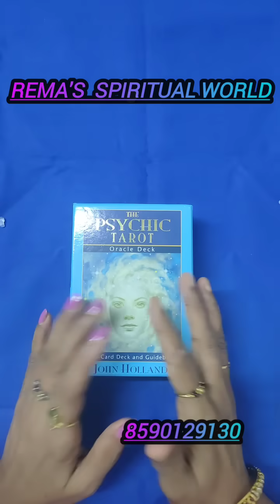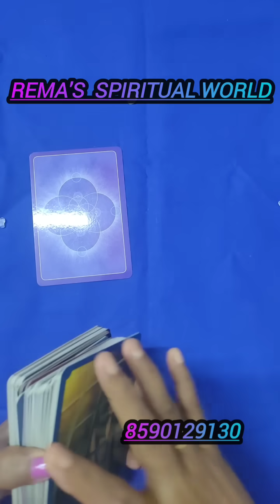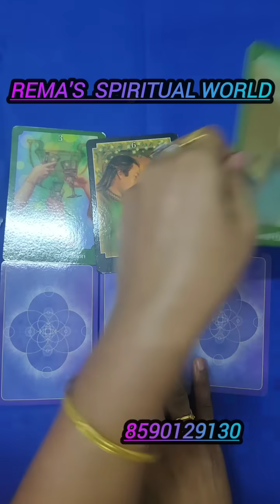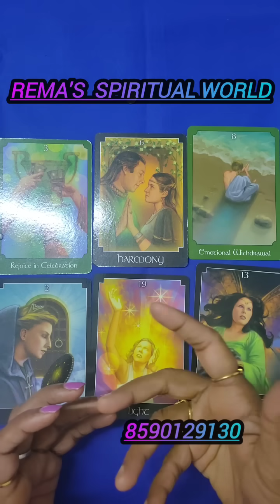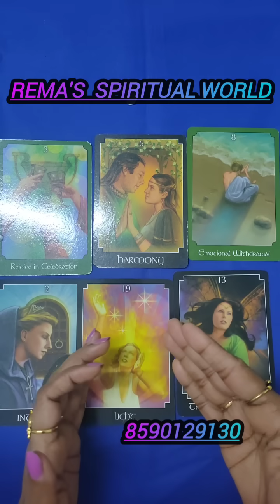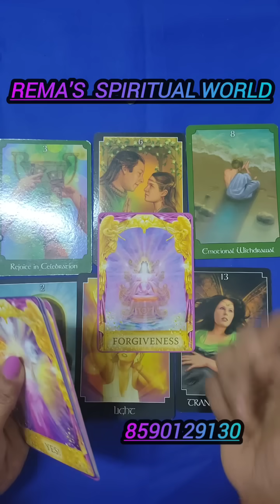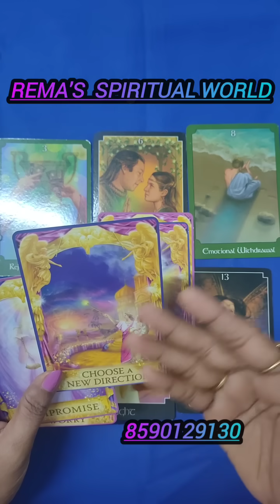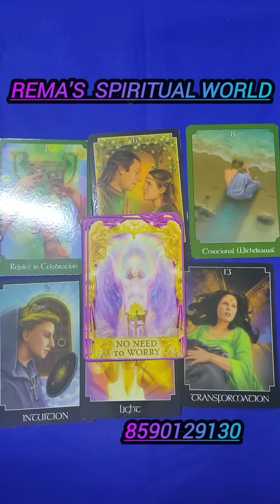🙏അടുത്തതായി നിങ്ങളിലേക്കു വരുന്ന Blessings!🙏 Timeless